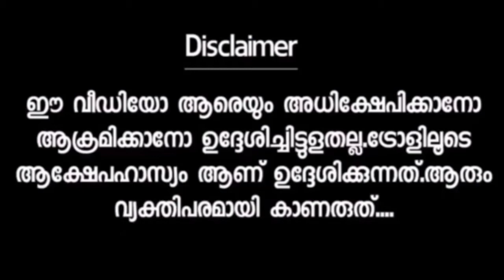SANJU TECHY എന്താ സുമ്മാവാ 😂 | OPERATION JAVA | OPERATION JAVA SANJU TECHY TROLL VIDEO